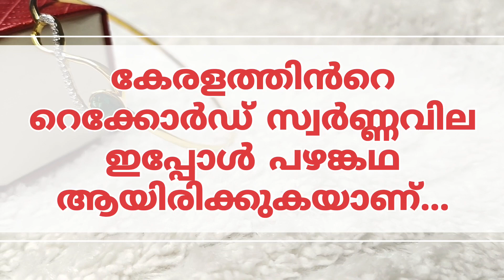Today Gold Rate in Kerala | Innathe Swarna Vila | 17/03/2023 |ഇന്നത്തെ സ്വർണ്ണവില